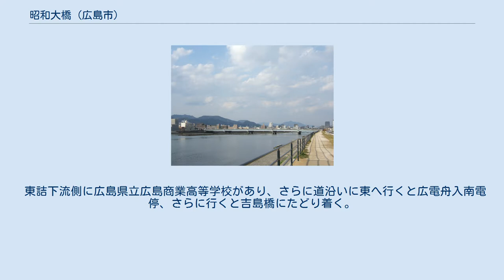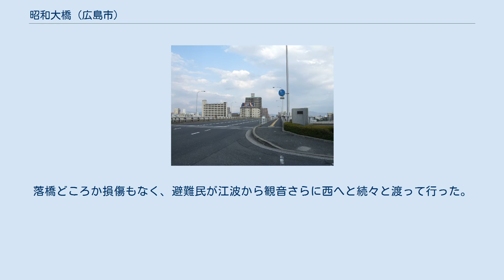昭和大橋 (広島市)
舟入_(広島市)
観音_(広島市)
昭和大橋（しょうわおおはし）は、広島県広島市の天満川に架かる道路橋。
上り線（上流側）と下り線（下流側）の2つの橋からなる。
 元々は戦中に作られた橋であり、現在の橋は1978年に架け替えられたもの。
広島市道霞庚午線（幅員23m）に架かる橋であり、平成初期までは天満川の最下流側に架かる橋であったが2014年に観音大橋が完成している。
 東詰下流側に広島県立広島商業高等学校があり、さらに道沿いに東へ行くと広電舟入南電停、さらに行くと吉島橋にたどり着く。
西詰から250m先の空港通りを南に250m行くと広島県総合グランドに、西詰めからそのまままっすぐ行くと庚午橋にたどり着く。
 この両岸である観音および舟入・江波は昭和初期に造成されたものであり、第一次世界大戦以降に計画された太田川水系河口すべてに一大軍需工場地帯を整備することになった時に整備された土地である。
この際県側の誘致と大日本帝国海軍の要請により、江波に三菱重工業の造船・造機工場（現在の三菱重工業広島製作所）の建設が決定した。
そこで観音や庚午新開に三菱の工員用住宅地が確保され、そこから江波の三菱工場まで連絡橋の建設を三菱側は行政に要望してきた。
1944年（昭和19年）、三菱が1/2・広島県と広島市がそれぞれ1/4ずつ負担し、簡易な仮木桁橋としてこの昭和大橋と庚午橋が架設された。
 1945年（昭和20年）8月6日広島市への原子爆弾投下により被爆（爆心地から2.85km）。
落橋どころか損傷もなく、避難民が江波から観音さらに西へと続々と渡って行った。
しかし同年9月、枕崎台風による水害により落橋してしまった。
この枕崎台風と同年10月の阿久根台風による水害により、天満川に架かる橋は最上流の横川橋を残してすべて落橋してしまう。
 このため早期に復旧工事が決まり1947年（昭和22年）起工、1951年（昭和26年）車道専用の鉄筋コンクリート桁橋として再架橋された。
その後、天満川護岸整備および霞庚午線整備にともない1979年（昭和54年）、上流側は広島市、下流側は建設省中国地方建設局により、2橋からなる現在のものに架け替えられている。